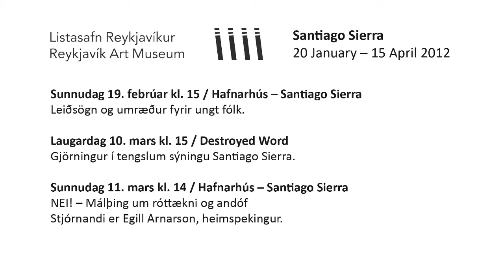SANTIAGO SIERRA - Opens his exhibition at Reykjavik Art Museum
This is Sierra's first international exhibition consisting entirely of documentaries and videos, and his impressive performances will also add flavour to daily life in Reykjavik during the run of the exhibition. The exhibition opened on the 20th of January 2012 and will be open until the 15th of April. Details